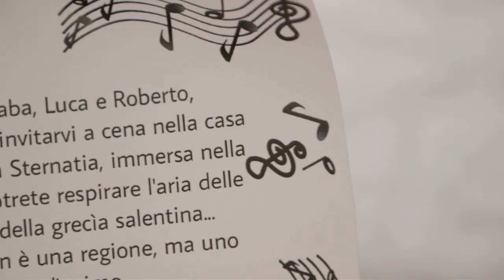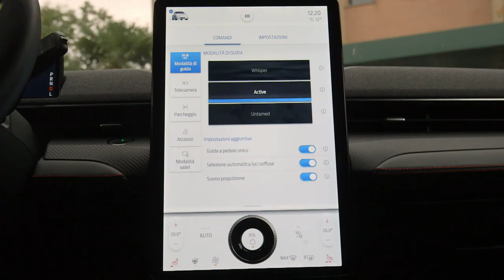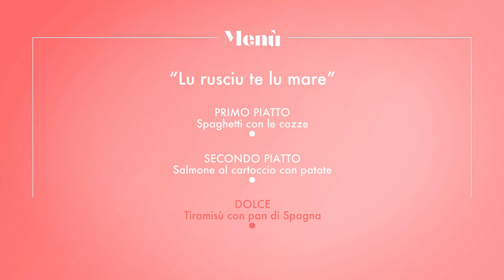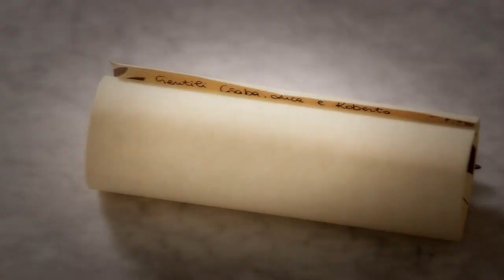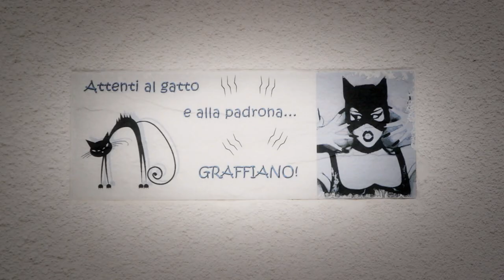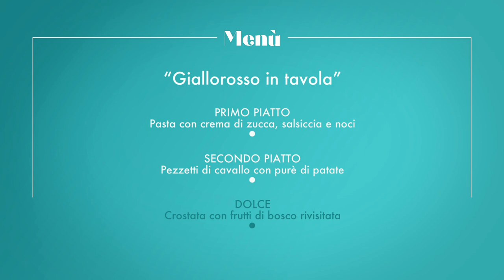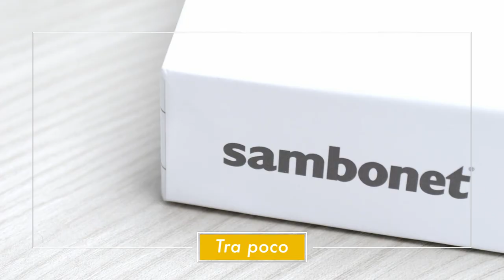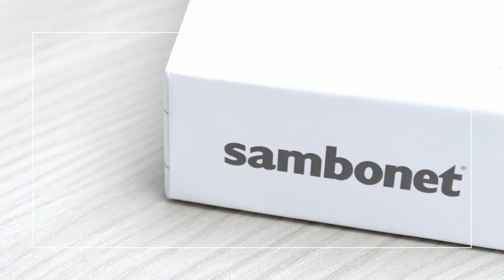Valeria & Alessandro Cortesie per gli ospiti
Puntata speciale di Cortesie per gli ospiti su Real Time da Sternatia.
Valeria e Alessandro daranno dimostrazione delle loro abilità culinarie e di accoglienza.